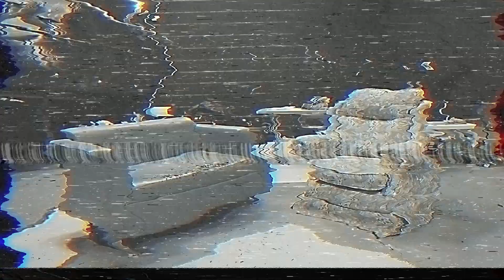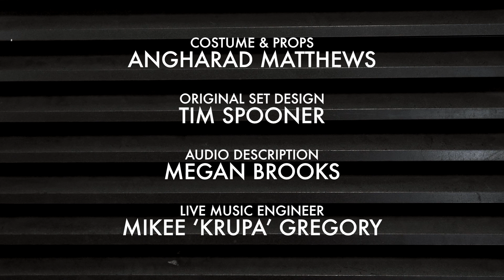Relighting a Very Nice Fire (with Audio Description)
Relighting A Very Nice Fire is a film that explores the relationship between big political decisions and personal journey's. In an attempt to finish a project that started in 2018, I gave myself two weeks to collate old material and devise new scenes to tell an evolving story of loss and change. This film was shot in three days and this version features Audio Description by Megan Brooks.

Ffilm yw Relighting A Very Nice Fire sy’n archwilio’r berthynas rhwng penderfyniadau gwleidyddol mawr a theithiau personol. Mewn ymdrech i orffen prosiect a ddechreuodd yn 2018, rhoddais bythefnos i mi fy hun i roi trefn ar hen ddeunydd ac i ddyfeisio golygfeydd newydd i adrodd stori am golled a newid, stori sy’n esblygu o hyd. Cafodd y ffilm hon ei saethu mewn tridiau, ac mae’r fersiwn yma’n cynnwys Sain Ddisgrifio gan Megan Brooks.